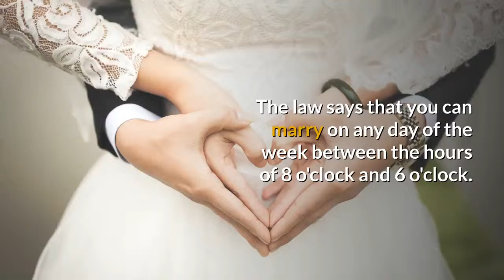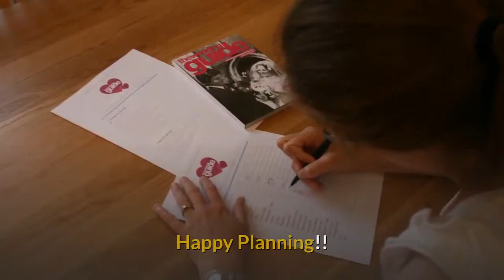The Wedding Guide UK - Wedding Planning Advice - Getting Married in England and Wales